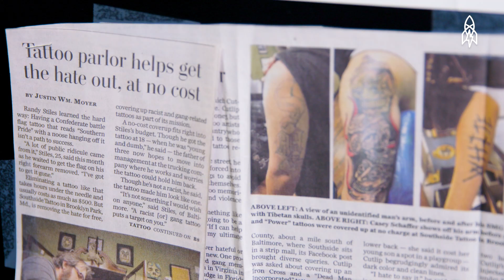Second Chance Ink: The Tattoo Studio Covering up Messages of Hate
People make mistakes. And when those mistakes are inked onto skin, they're a source of shame and embarrassment. In Baltimore, one tattoo shop is giving people with hateful ink a second chance. Southside Tattoo co-owner David Cutlip recently launched Redemption Ink, a non-profit covering up racist and gang tattoos — for free.